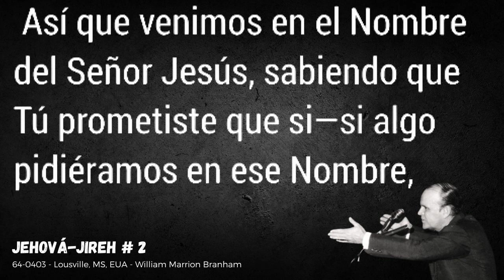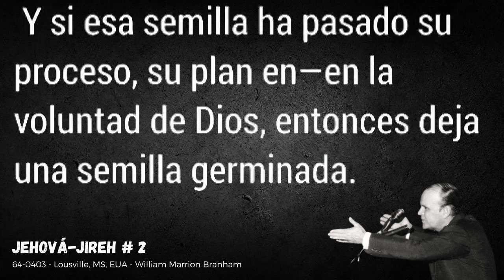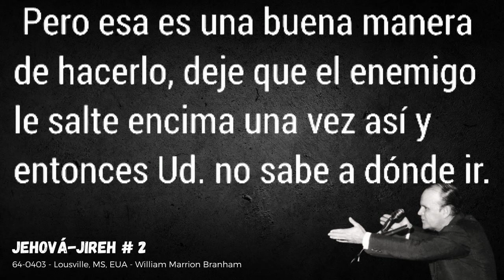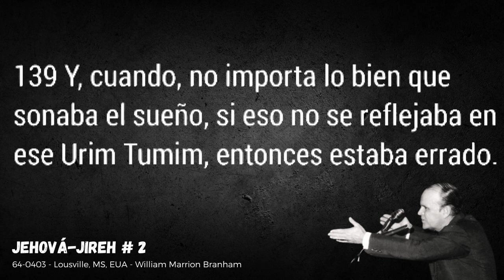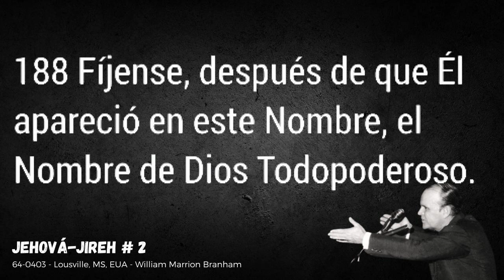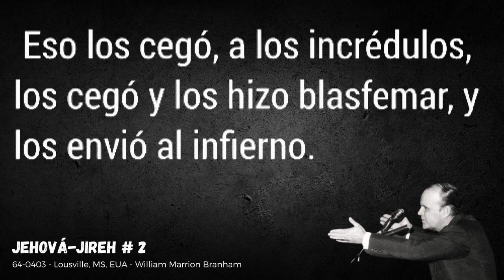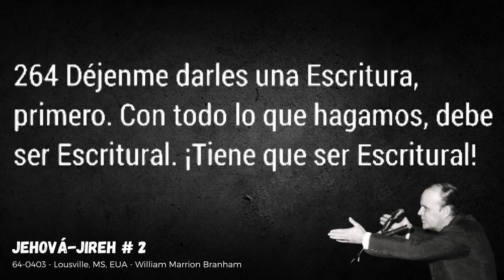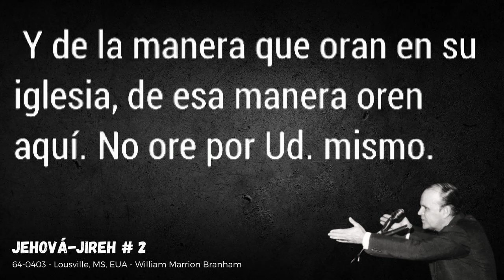Jehová Jireh #2 - 64-0403 - Hno William Marrion Branham